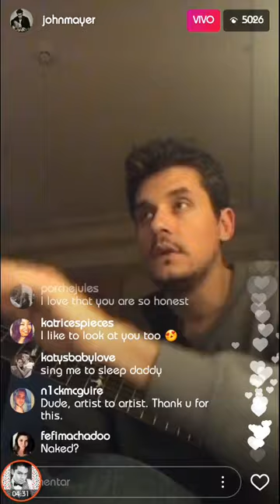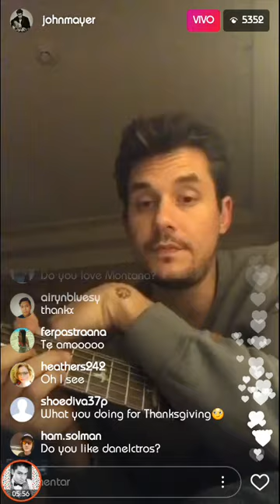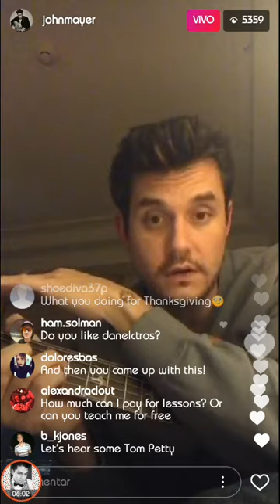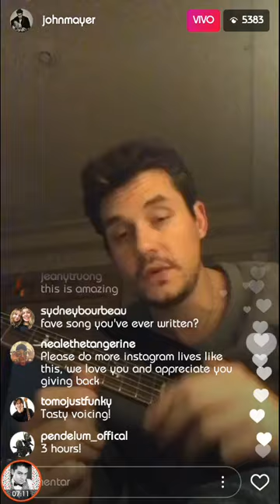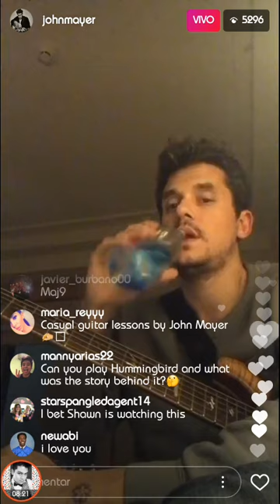John Mayer gives guitar lessons to his fans | Live on Instagram (November, 20)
Thank you very much for making this channel grow, soon new content from your favorite artist or youtuber.